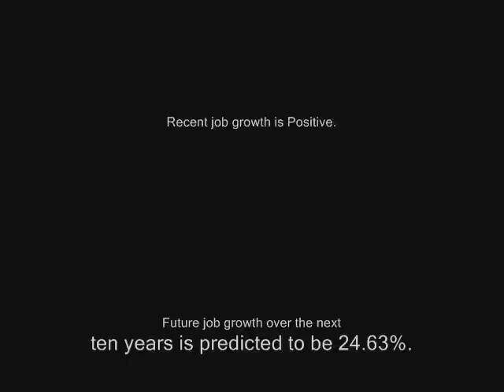Moxee, WA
This is the bustling little town of Moxee, WA.